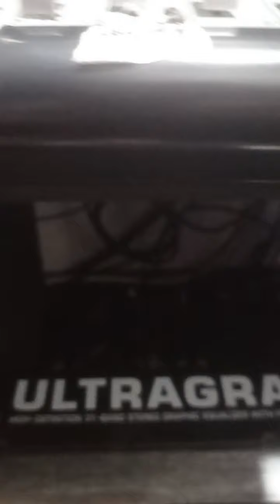Happy Sunday 19/05/2024. Debata blessing